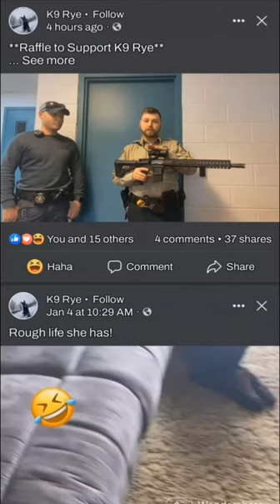Possibly Missouri's most unprofessional irresponsible law enforcement officer Seth Miller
I wish someone would have told her she's not alone there's help suicide help prevention line 988 Suicide and Crisis Lifeline

Wow  super unprofessional for making those posts. I think  it undermines his credibility Please if you have an ongoing case personally or of a family member Please get this video to their attorney

Ozark County Sheriff Cass Martins is asking citizens to pony up more tax dollars. I feel in no way that this is anti lawn enforcement there should be accountability and our officers in America law enforcement should be held to a higher standard No special privileges for special people

Seth Miller & John Russo kicked our front door in for a YouTube video

Please Like Subscribe Share Review Download the crazy neighbor playlist watch any videos that have deputy Miller in them how he tells our family there is a course of conduct investigation going He put the poor girl on blast in Sparta and she killed herself I'm beginning to believe that's what they did to our family put us on blast and allowed the neighbors and the good old boys around there too many names to name here to terrorize our family deputy Miller should be fired I don't think this would go on anywhere else in the great state of Missouri

Darrell McClanahan for Governor of this great state of Missouri Please find out what I Believe in and stand for Please take the time to investigate these links provided Thank you

America has political prisoners
Let brotherly love continue. Be not forgetful to entertain strangers: for thereby some have entertained angels unawares.Remember them that are in bonds, as bound with them; and them which suffer adversity, as being yourselves also in the body.

N80G-PZve-gAXNQZAma3aQ&s
Lavoy Finicum was murdered when traveling to the adjoining County to ask the sheriff to convene a citizen's grand jury

Henry Folsom Missouri highway patrolman shot Jeffrey Weinhaus under the influence of Adderall and Prozac

Please listen to concerned citizen Matt Thompson the shooting of Jeffrey Weinhaus you'll find out Eric Schmidt tells him he works for the state not the people I know maybe he's referencing this one incident although I think it represents his thoughts Schmidt works for the people first. Not the state The shooting of Jeffrey Weinhaus has been continuously covered up by the attorney general's office led by Josh Hawley with support from Governor Parsons

Excessive force used by California Highway Patrol two weeks before George Floyd's death no riot

I was the chief petitioner to audit Lexington Missouri and personally took over 500 signatures to expose corruption

Employer Religious Exemption I prepared for my wife feel free to use it as a template

lies by Jewish supremacist I've advocated for Jeffrey's innocence a Jewish man
 since 2015
They also mentioned my appearances on eurofolk radio where I have advocated for a black man Anthony Troy Williams

Please go to my Twitter Missouri Battle flag June 3rd, July 22nd I posted exactly what I believe The ADL is lying about me

Question and answers from the Kansas City Star these questions were for the August 2nd 2022 primary
What are the top two things voters should know about you that make you the best person for this position? I was born in Joplin